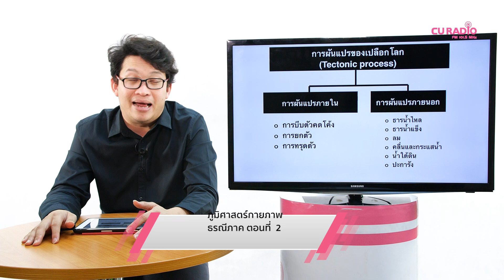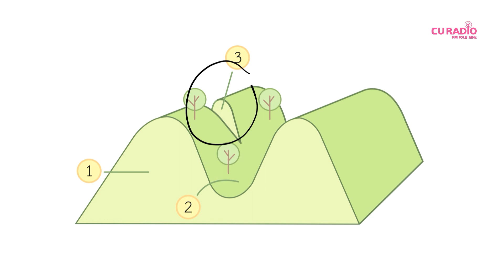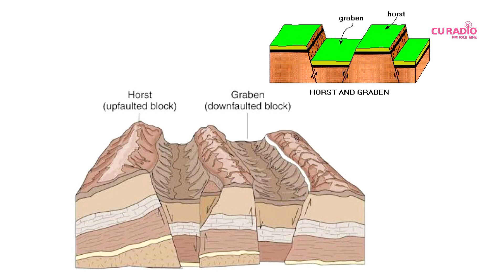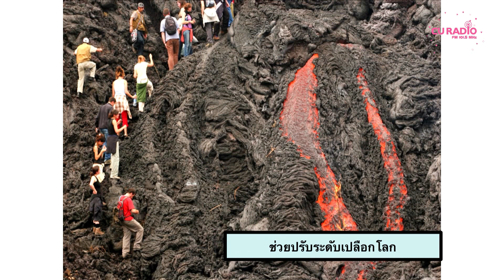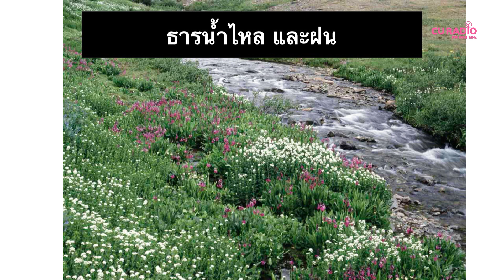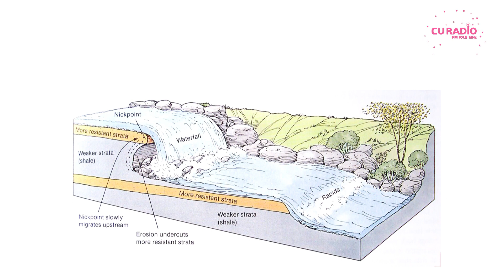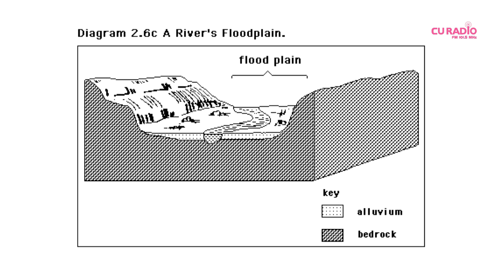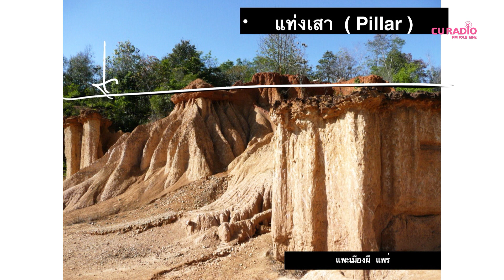วิชาสังคมศึกษา : ภูมิศาสตร์กาพภาพ ตอนที่ 29 (ธรณีภาค)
โดย อาจารย์ ดร.กนก จันทรา (ครูเคนอส)
อาจารย์ประจำหมวดสาระการเรียนรู้ วิชาสังคมศึกษา ศาสนาและวัฒนธรรม โรงเรียนสาธิตจุฬาฯ ฝ่ายมัธยม